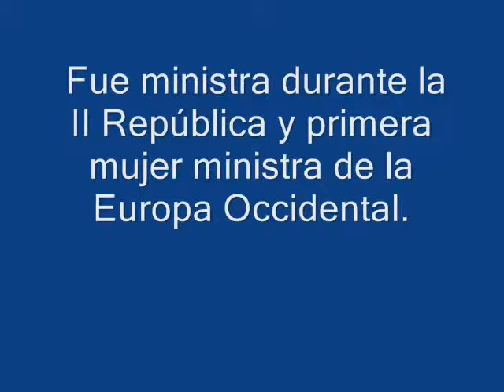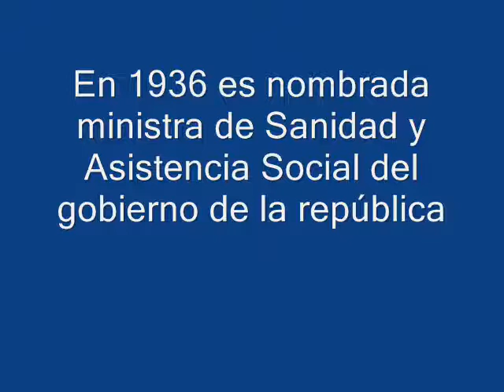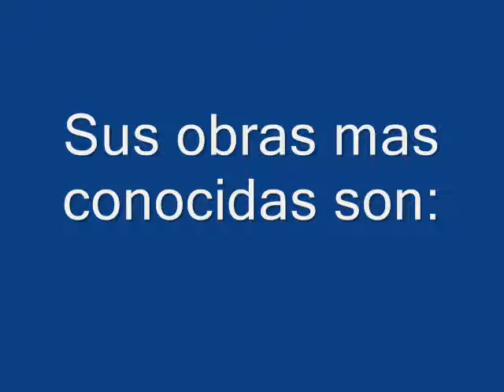Federica Montseny - Biografía, por Adrián R.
Esbozo biográfico de la escritora y política española Federica Montseny